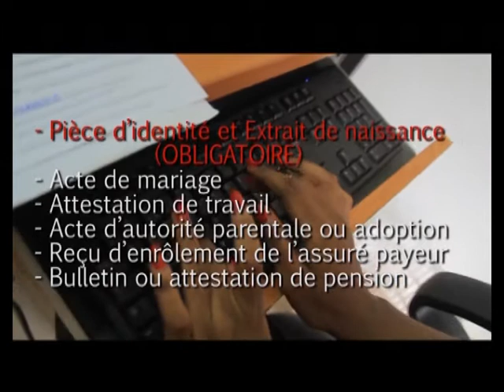Agenda du 4 MAI 2015 partie 2